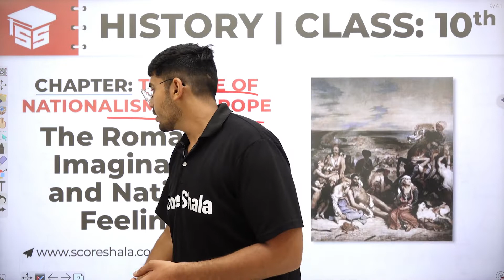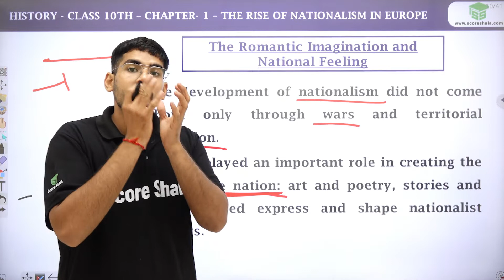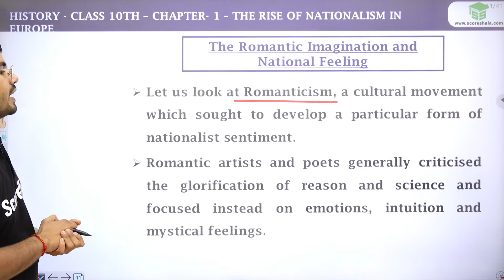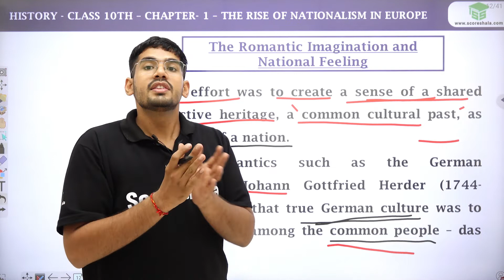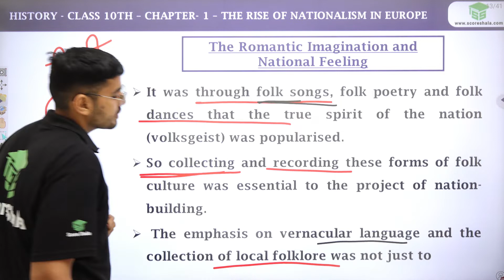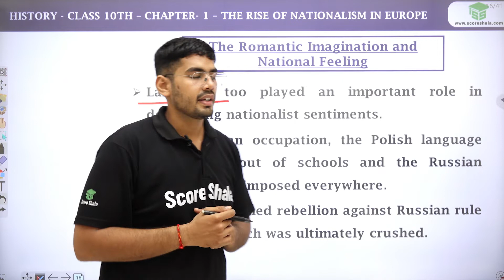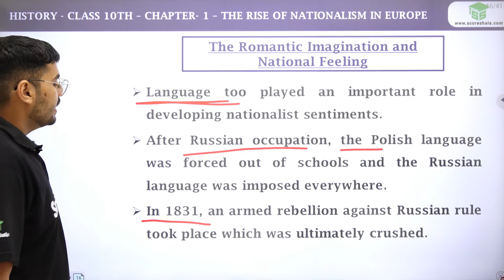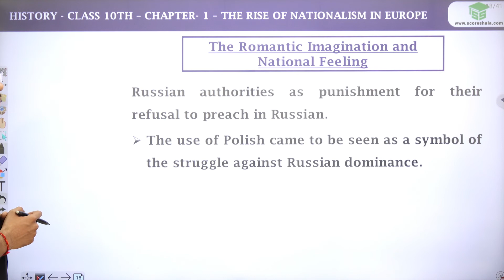Class 10 History | Chapter - 1 The Romantic Imagination and National Feelings | NCERT Book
Class: 10
Subject: History
Chapter: 1
Topic Name:  The Romantic Imagination and National Feelings